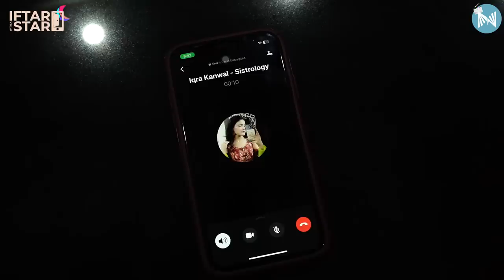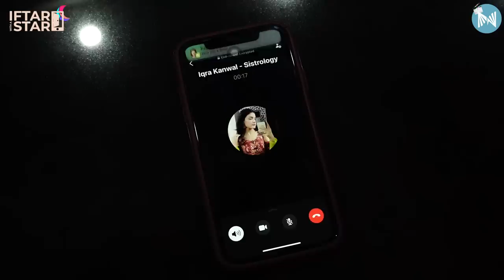Doctor se daily vlogging ka safar 🤭 Iftar with @Sistrology | Iftar with a Star - Season 2 | Ep 3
IftarwithaStar bandwagon finally heard all of your requests and decided to dig in sistrology insights 🤩
Sistrology opens up their sisterly gossips, which sister is the best and what useless talents each holds, how their relationship is like with duckybhai and aroob, and how did the SISTROLOGY actually come up? 😃
How being a doctor turned the tables into daily vlogging? 🤩